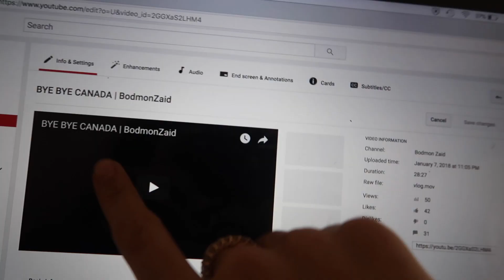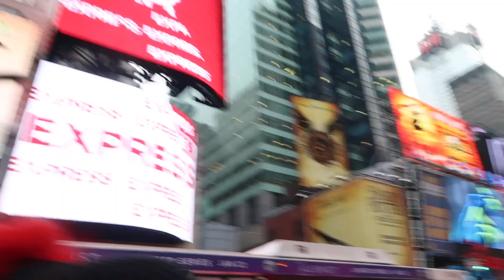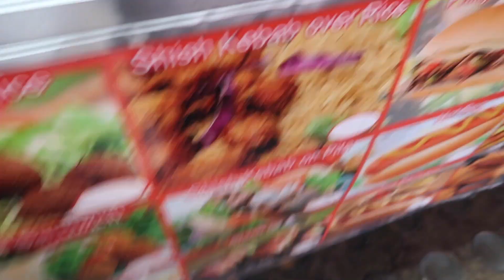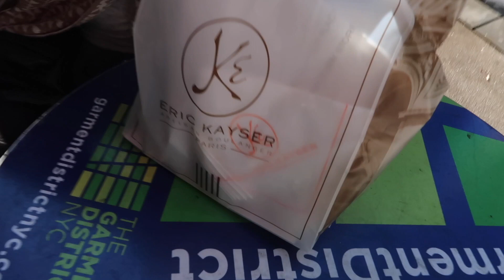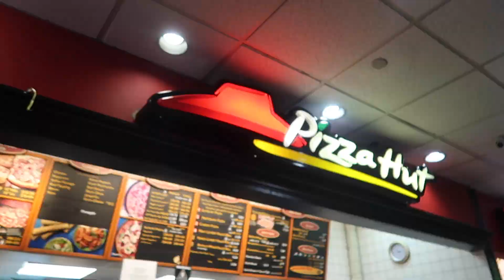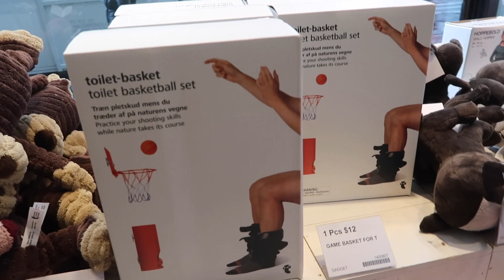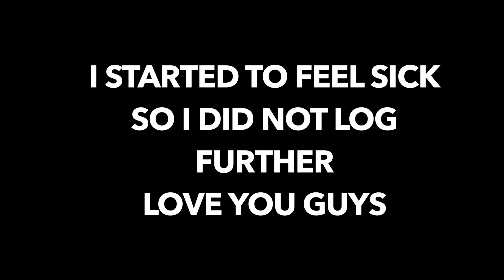HELLO NEW YORK | BodmonZaid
ALL MY JEWELLERY FROM: @ZAIDJEWELLERS